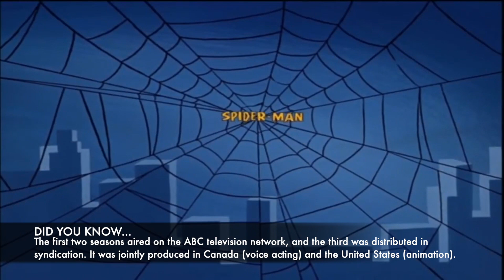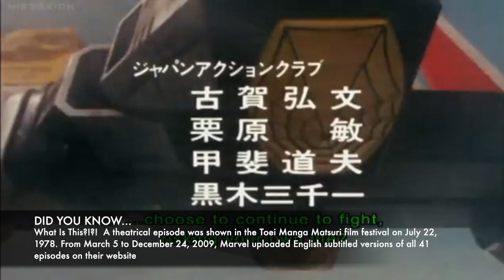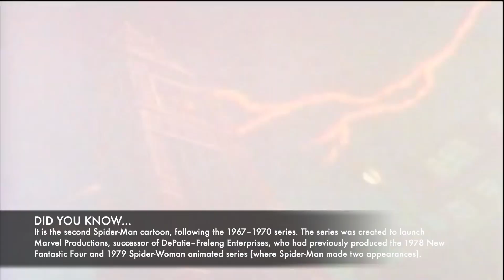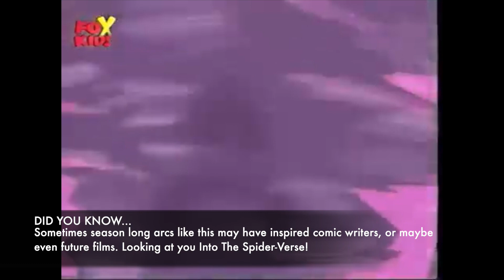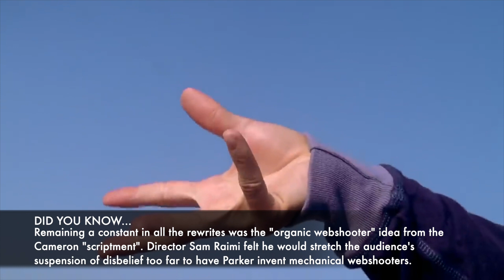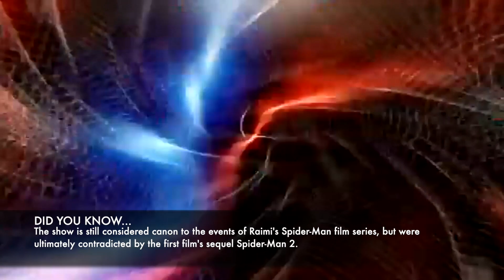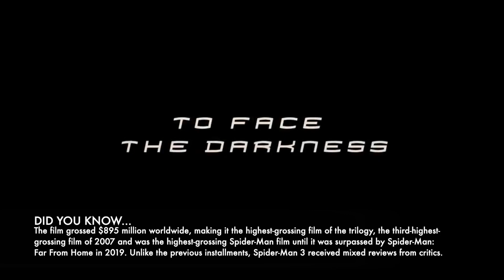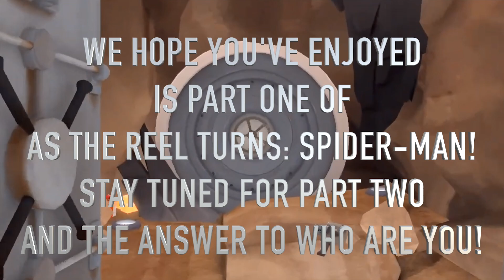As The Reel Turns - Spider Man Part 1